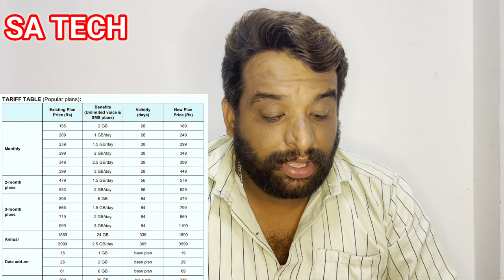Breaking News! Jio Mobile Recharge Plan Prices Increase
in this video i describe about Jio tariff  plan price hike by 15 to 25 percentage